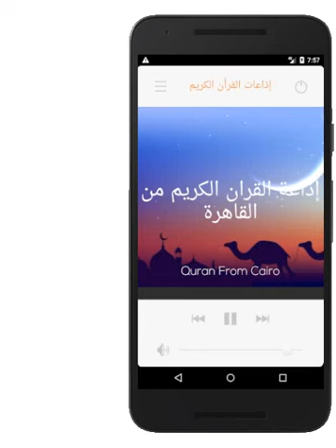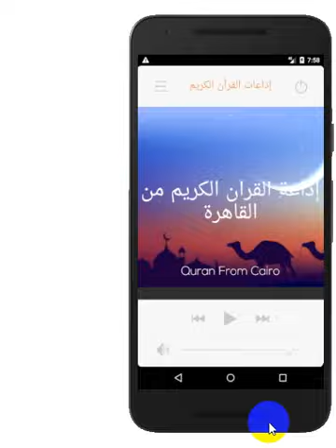اذاعات القران الكريم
Quran Radio

البث المباشر لأكثر من 150 اذاعة قران كريم

بث مباشر لإذاعات القرآن الكريم من أى مكان بالعالم من خلال الانترنت
البث متأخر حوالي دقيقة . يرجي مراعاة توقيت الصلاة والإفطار.

القراء:
Abdelbari Al-Toubayti عبدالبارئ الثبيتي
Abdul Aziz Al-Ahmad عبدالعزيز الأحمد
Abdulbari Mohammad عبدالبارئ محمد
AbdulBaset AbdulSamad with [Saheeh Translation](ENGLISH) ترجمة باللغة الانجليزية - عبدالباسط عبدالصمد
Abdulbasit Abdulsamad [Urdu Translation] ترجمة باللغة الأوردية - عبدالباسط عبدالصمد
Abdulhadi Kanakeri عبدالهادي أحمد كناكري
Abdullah Al-Johany عبدالله عواد الجهني
Abdullah Al-Kandari عبدالله الكندري
Abdullah Al-Mattrod عبدالله المطرود
Abdullah Basfer (English Translation) ترجمة باللغة الإنجليزية - عبدالله بصفر
Abdullah Khayyat عبدالله خياط
Abdulmohsen Al-Qasim عبدالمحسن القاسم
Abdulmohsin Al-Harthy عبدالمحسن الحارثي
Abdulmohsin Al-Obaikan عبدالمحسن العبيكان
Abdulrahman Alsudaes عبدالرحمن السديس
Abdulrasheed Soufi عبدالرشيد صوفي
Abdulwadood Haneef عبدالودود حنيف
Abu Bakr Al Shatri أبو بكر الشاطري
Addokali Mohammad Alalim الدوكالي محمد العالم
Adel Al-Khalbany عادل الكلباني
Adel Ryyan عادل ريان
Ahmad Al-Ajmy أحمد بن علي العجمي
Ahmad Al-Hawashi أحمد الحواشي
Ahmad Khader Al-Tarabulsi أحمد خضر الطرابلسي
Ahmad Nauina أحمد نعينع
Ahmad Saber أحمد صابر
Ahmed Al-trabulsi أحمد الطرابلسي
Ahmed Amer أحمد عامر
Akram Alalaqmi أكرم العلاقمي
Alfateh Alzubair الفاتح محمد الزبير
Ali Alhuthaifi (French Translation) ترجمة الفرنسية - علي الحذيفي
Ali Hajjaj Alsouasi علي حجاج السويسي
Ali Jaber علي جابر
Aloyoon Al-Koshi العيون الكوشي
Al-Qaria Yassen القارئ ياسين
Alzain Mohammad Ahmad الزين محمد أحمد
Beautiful recitations التلاوات الخاشعة
C. Haj Muhannad Al-Tayyib (Warsh An nafi) [Tamazight Translation] ترجمة باللغة الأمازيغية - سي حاج محند الطيب - رواية ورش عن نافع
Emad Hafez عماد زهير حافظ
Fares Abbad فارس عباد
FATAWA Radio الفتاوى
Hani Arrifai هاني الرفاعي
Hatem Fareed Alwaer حاتم فريد الواعر
Ibrahim Al-Akdar إبراهيم الأخضر
Ibrahim Aldosari ابراهيم الدوسري
Idrees Abkr إدريس أبكر
Jamaan Alosaimi جمعان العصيمي
Jamal Shaker Abdullah جمال شاكر عبدالله
Khaled Al-Qahtani خالد القحطاني
Khalid Abdulkafi خالد عبدالكافي
Khalid Almohana خالد المهنا
Khalifa Altunaiji خليفة الطنيجي
Maher Al Meaqli ماهر المعيقلي
Maher Shakhashero ماهر شخاشيرو
Mahmood Al rifai محمود الرفاعي
Mahmood AlSheimy محمود الشيمي
Mahmoud Ali Albanna محمود علي البنا
Mahmoud Khalil Al-Hussary محمود خليل الحصري
Main Radio الإذاعة العامة
Mishary Alafasi مشاري العفاسي
Mishary Alafasy (Spanish Translation) ترجمة الأسبانية - مشاري العفاسي
Moeedh Alharthi معيض الحارثي
Mohammad Abdullkarem محمد عبدالكريم
Mohammad Al-Abdullah محمد عبدالحكيم سعيد العبدالله
Mohammad Al-Tablaway محمد الطبلاوي
Mohammad Rashad Alshareef محمد رشاد الشريف
Mohammad Saleh Alim Shah محمد صالح عالم شاه
Mohammed Al-Lohaidan محمد اللحيدان
Mohammed Alminshawi [Urdu Translation] ترجمة باللغة الأوردية - محمد المنشاوي
Mohammed Ayyub محمد أيوب
Mohammed Jibreel محمد جبريل
Mohammed Osman Khan (from India) محمد عثمان خان
Mousa Bilal موسى بلال
Muftah Alsaltany مفتاح السلطني
Mustafa Al-Lahoni مصطفى اللاهوني
Mustafa Ismail مصطفى إسماعيل
Mustafa raad Alazawy مصطفى رعد العزاوي
Nabil Al Rifay نبيل الرفاعي
Nasser Alqatami ناصر القطامي
Neamah Al-Hassan نعمة الحسان
Omar Al-Qazabri عمر القزابري
ROQIAH Radio الرقية
Saad Alghamdi [Chinese Kurdish Turkish Translation] ترجمة باللغة الصينية-الكردية التركية سعد الغامدي
Saber Abdulhakm صابر عبدالحكم
Sahl Yassin سهل ياسين
Salah Albudair صلاح البدير
Salah Alhashim صلاح الهاشم
Saud Al-Shuraim (Germany Translate ) ترجمة الألمانية - سعود الشريم
Saud Al-Shuraim with Abdulrahman Alsudaes [Urdu translation] ترجمة باللغة الأوردية- السديس والشريم
Sayeed Ramadan سيد رمضان
Shirazad Taher شيرزاد عبدالرحمن طاهر
Slaah Bukhatir صلاح بو خاطر
Tareq Abdulgani daawob طارق عبدالغني دعوب
Tawfeeq As-Sayegh توفيق الصايغ
Waleed Alnaehi وليد النائحي
Yahya Hawwa يحيى حوا
Yasser Al-Dosari ياسر الدوسري
Yasser Al-Mazroyee ياسر المزروعي
Yasser Al-Qurashi ياسر القرشي
Yousef Alshoaey يوسف الشويعي
Yousef Bin Noah Ahmad يوسف بن نوح أحمد
Zaki Daghistani زكي داغستاني